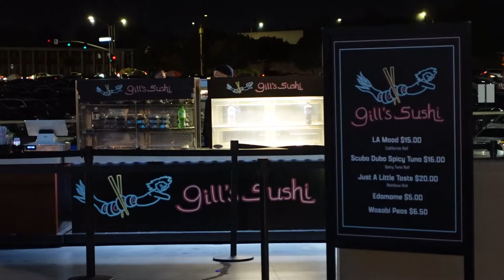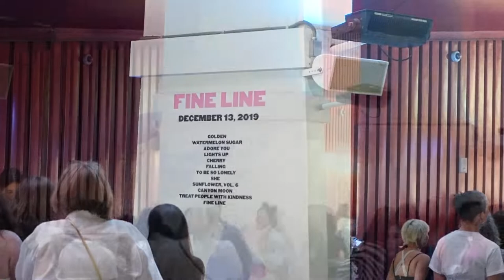Harry Styles LA night 8 - LOVE ON TOUR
Come along with me to see Harry Styles in LA for night 8! I was so nervous that my show was going to get cancelled like the 3 before it, but I was so lucky that he played; it was the best way to celebrate my birthday!